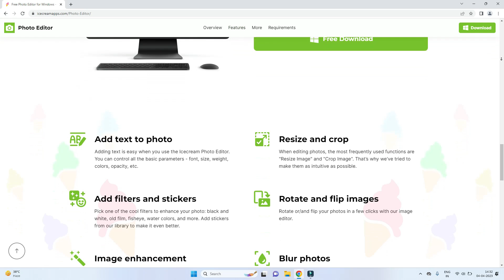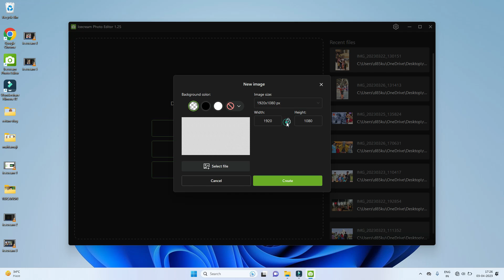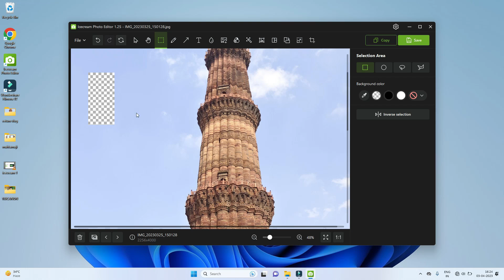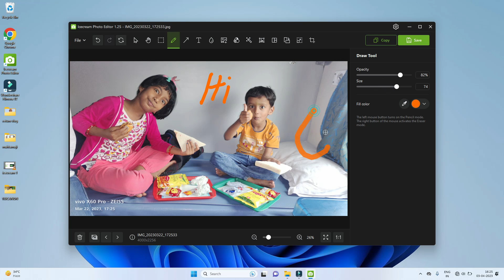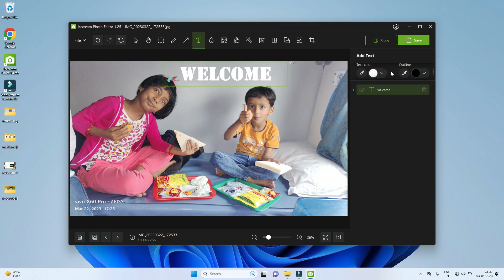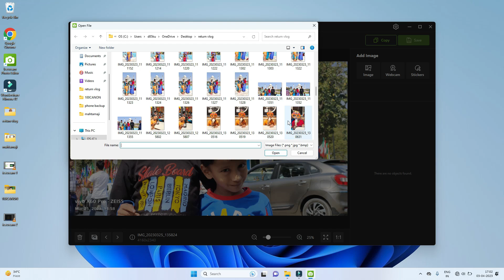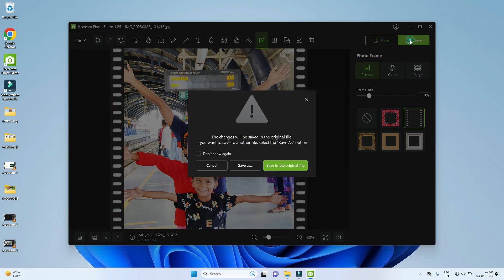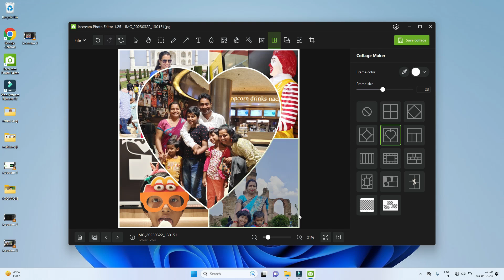Best FREE Photo Editing Software to edit your Social media Images || Icecream Photo Editor Review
Icecream Photo Editor is one of the best free photo editor and photo manager for Windows. Edit your pictures like a pro: add text and images, crop and resize, add filters, create collages and more.